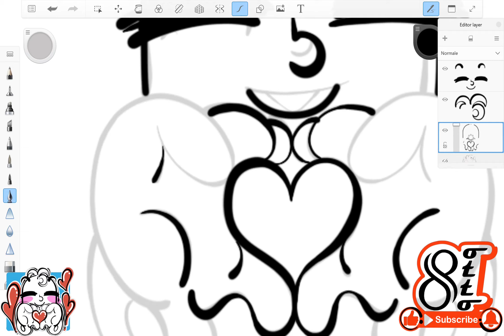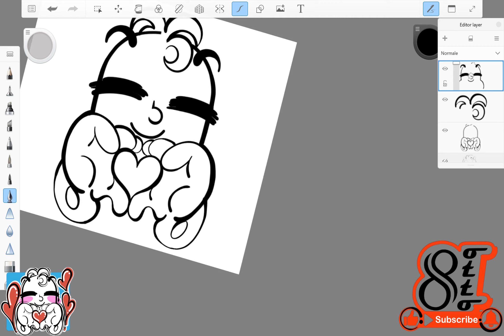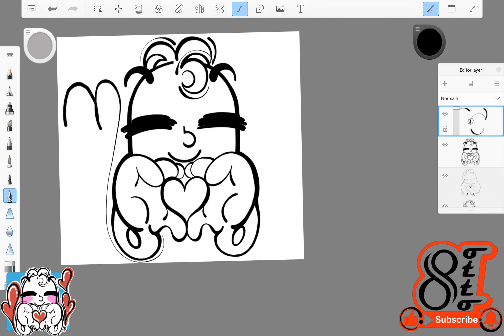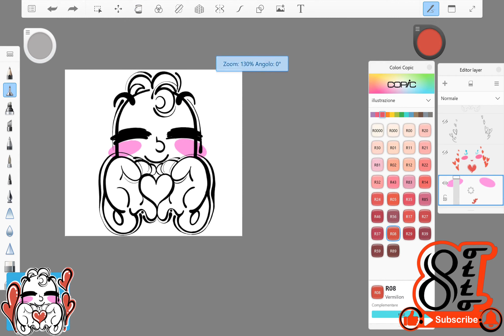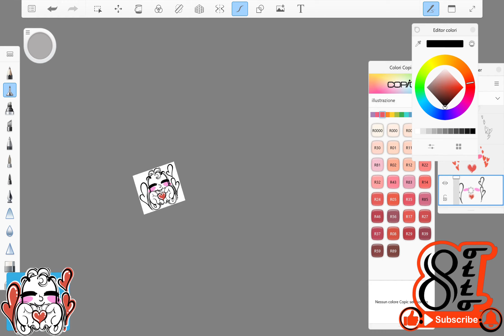How to draw Ottocreator LINE sticker/スタンプ character-Heart